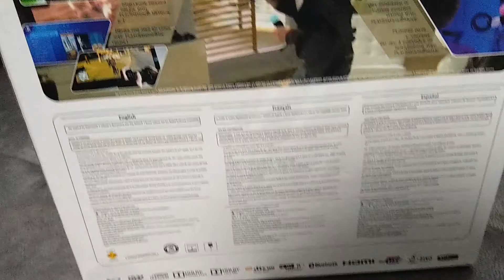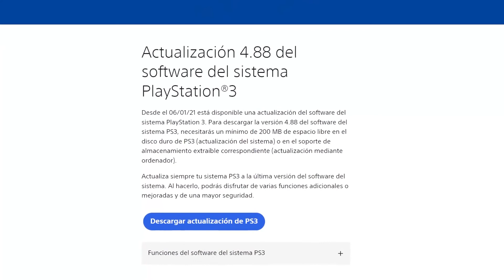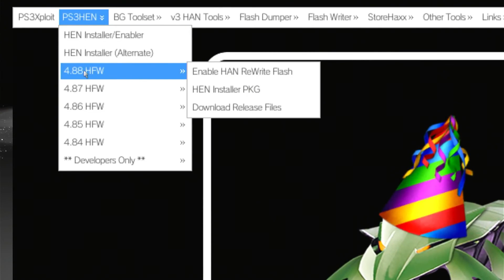emuladores que puedes tener en tu ps3 en 2022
que tal como estan quiero darle gracias a todos por el gran apoyo que e tenido a lo largo del tiempo en mi canal espero que mi contenido les guste y los entretenga

- ENLACES EN LOS CUALES PUEDES APOYAR MI CONTENIDO:
🛒Haz tus compras en AMAZON a través de este enlace ↪